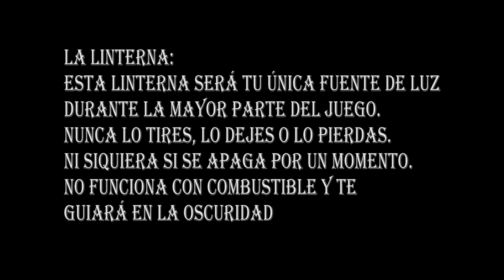Garry's Mod - My Nightmare (mapa de terror) ESPAÑOL